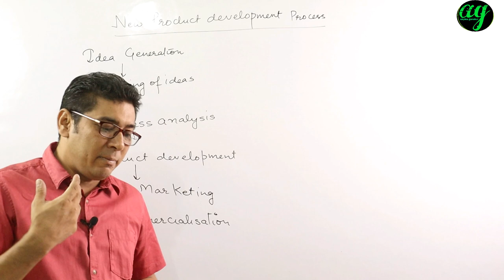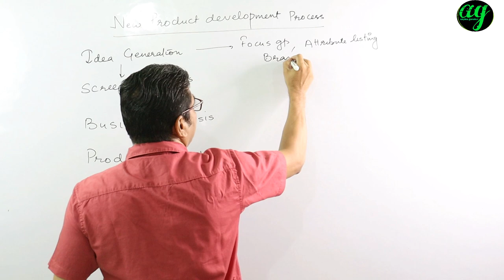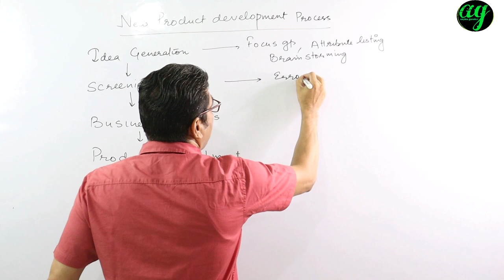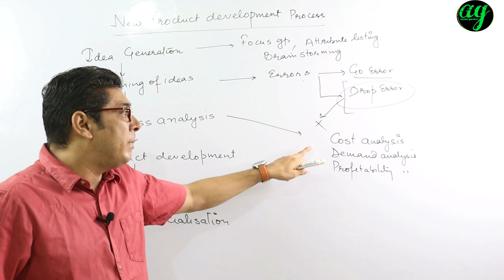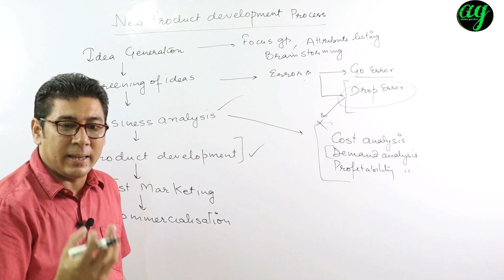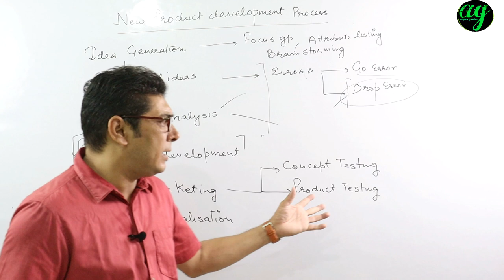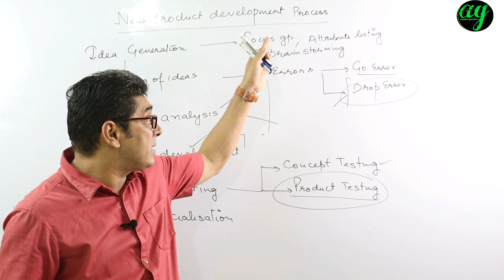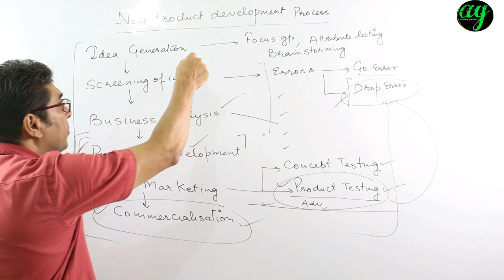NEW PRODUCT DEVELOPMENT PROCESS|| NEW PRODUCT DEVELOPMENT MBA UGC MCOM|MARKETING WITH MANJOTRA SIR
Hello
About the video: This topic is going to reveal NEW PRODUCT DEVELOPMENT PROCESS, This topic is for UGC NET management, MBA, Mcom in marketing management

The channel
Welcome you all on your channel aapka gurukul, who aspires to provide an option to learn the basic concepts in the fields of chemistry, physics, pharmacy, marketing under one roof. We will try to reach those students who are unable to afford expensive coaching and reside in remote areas. our basic aim is to focus on basic concepts to clear the basic fundas of students. kindly subscribe to the channel and press the bell icon to get the latest notifications on time
thanks
sanjiv  manjotra